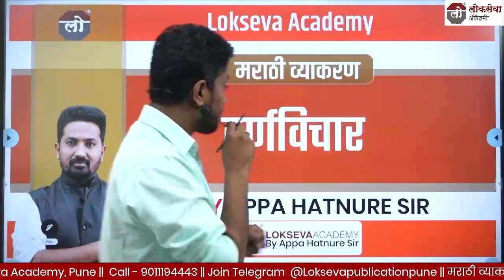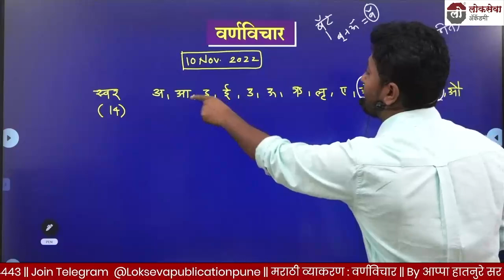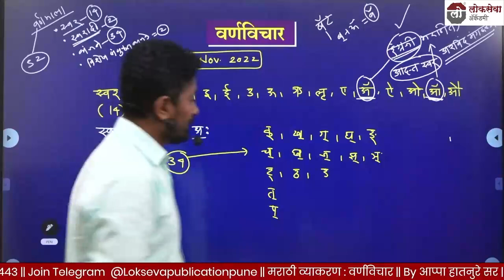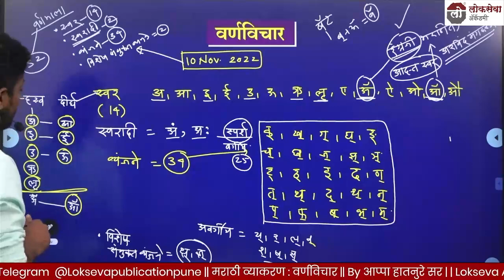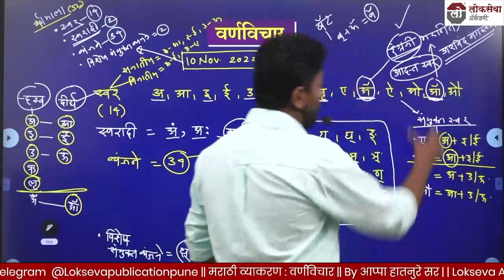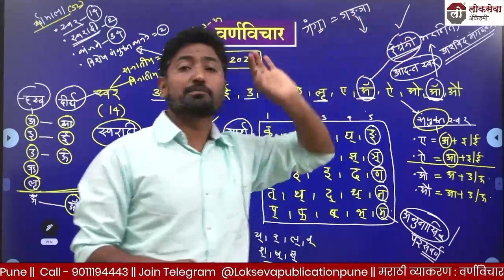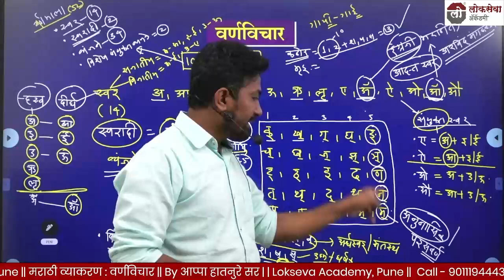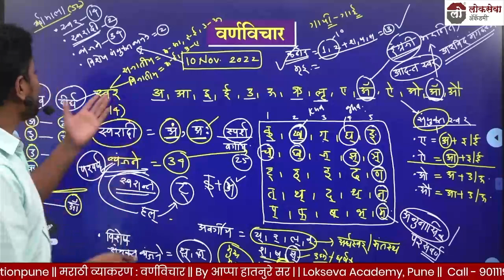वर्ण विचार | आप्पा हातनुरे सर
Special मराठी व्याकरण बॅच - 2023 ( व्याकरण व शब्दसंग्रह )

By- आप्पा हातनुरे सर

🔸फीस - 2500
🔸बॅच कालावधी  - 3 महीने
🔸WATCH TIME- 6 TIMES

👉वैशिष्ट्ये -
    🔸सर्व नवीन Videos
    🔸शिष्यवृत्ती, नवोदय- BASIC पासून ADVANCED पर्यन्त बदलत्या पॅटर्न
         नुसार परिपूर्ण तयारी करून घेतली जाईल.
    🔸1984 ते 2023 पर्यंतचे MPSC ने विचारलेले सर्व प्रश्न स्पष्टीकरणासह घेतले
         जातील.
    🔸LIVE CLASSES च्या माध्यमातून REVISION+DOUBT CLEARING
         SESSION
    🔸शब्दसंग्रहाकडे विशेष लक्ष दिले जाईल.
    🔸सर्व घटकाच्या सविस्तर Notes मिळतील.

👉खालील Exam साठी अत्यंत उपयुक्त -
     🔸आगामी सर्व सरळसेवा भरती साठी उपयुक्त
     🔸Combine 'B' मुख्य, 'C' मुख्य
     🔸राज्यसेवा मुख्य,
     🔸ALL DEPARTMENTAL EXAM
व संबंधित इतर सर्व स्पर्धा परीक्षांसाठी उपयुक्त.